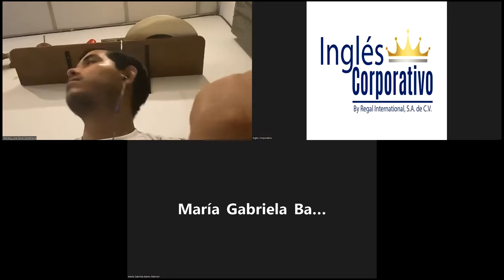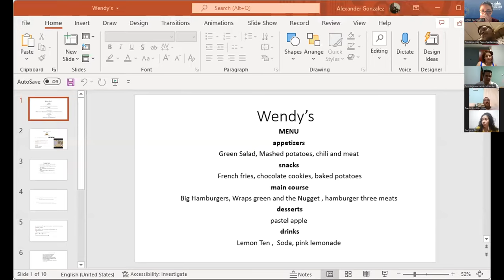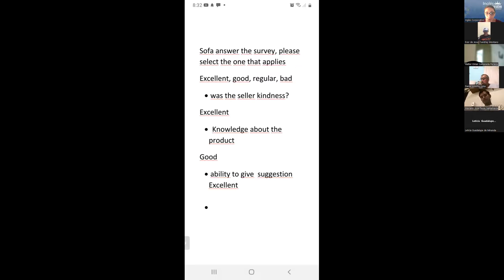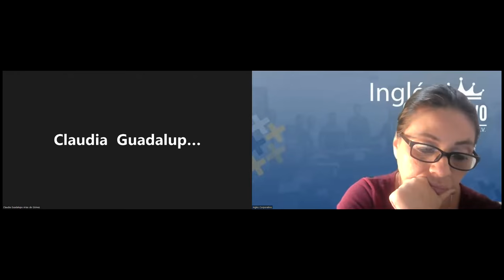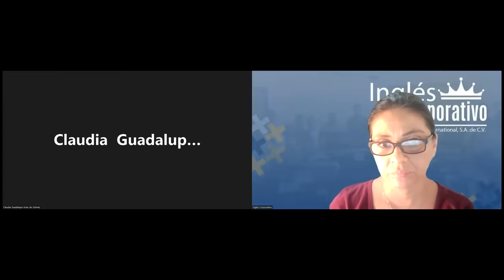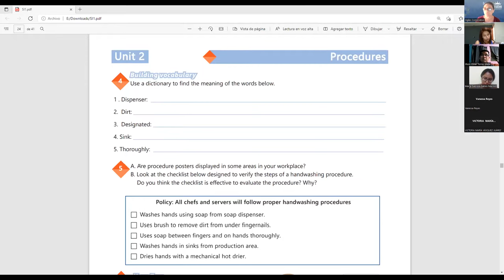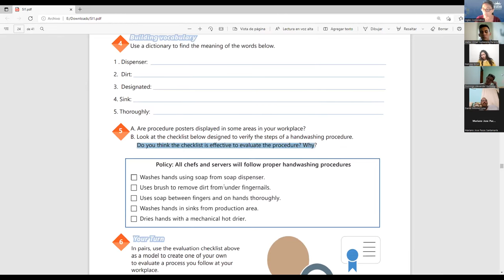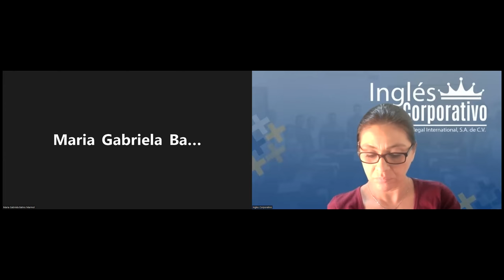Ingles Corporativo-Videoconferencia #14 Vocabulary practice